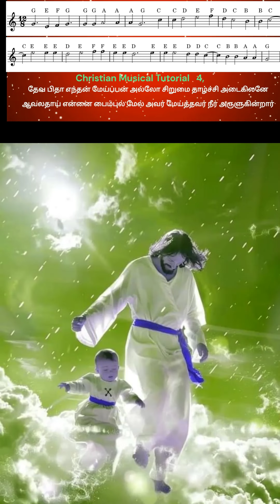Christian Musical Tutorial S 75,, Devapidayendan Meippanallo,, Songs with Music Notations,,